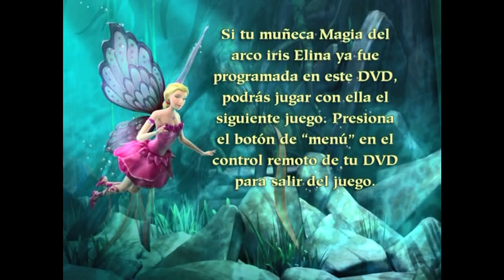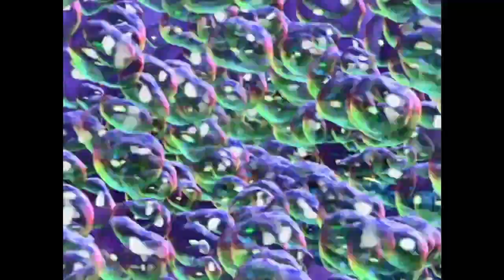Barbie Fairytopia: La Magia del Arco Irís Mini Juegos de Aventura del Arco Irís